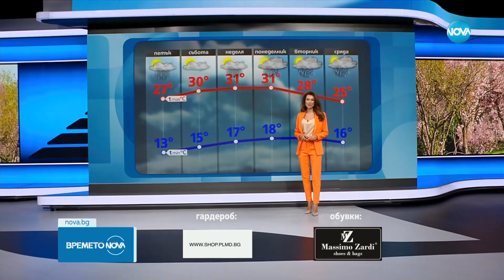Прогноза за времето (30.05.2024 - обедна емисия) - Новините на NOVA